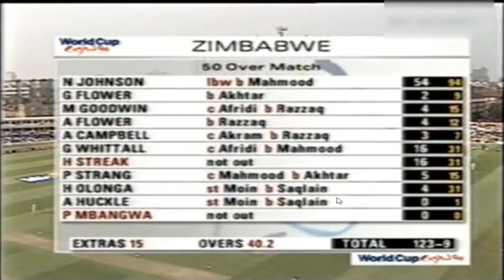Saqlain Mushtaq Hat Trick | World Cup Hat Trick 1999 | 1st ODI Hat Trick